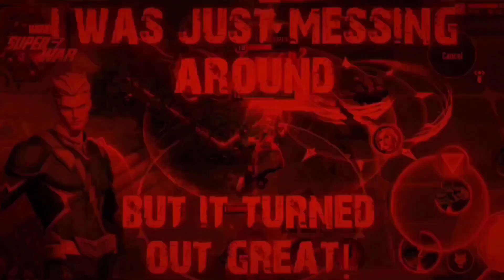Full ENERGY BUILD Ancient One is FUN! MARVEL Super War